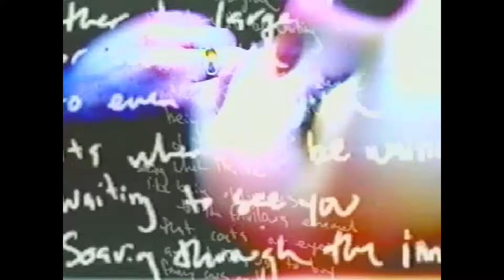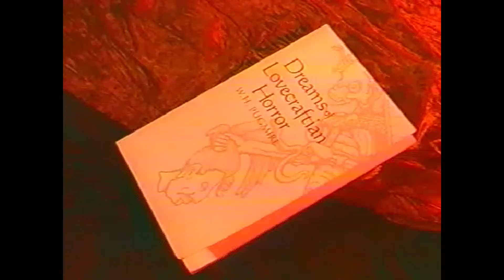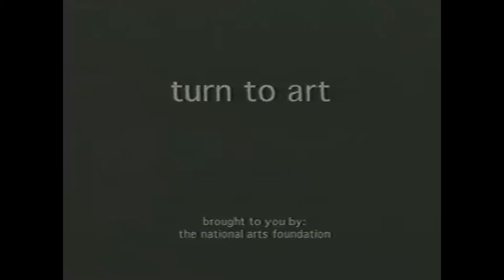kyle pero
kyle pero demo reel